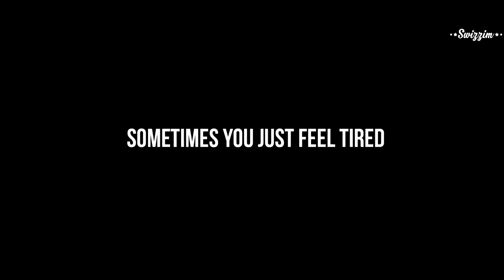Lionel Messi - Lions Dont Quit • Motivational & Inspirational Video (HD)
● Software Used : Sony Vegas Pro 14 & Photoshop CC

Speakers
Alan Watts
Les Brown
Jim Rohn
Eric Thomas
Eminem

🎵Music 2 : El Speaker & LOWEN - Rose Goyave (feat. Saana)
🎵Music 3 : Sinner's Heist - Up In Flames (feat. Emma Sameth)